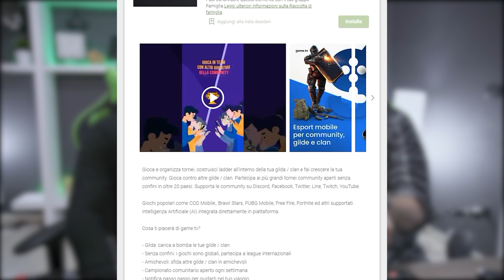The Medium - Lo Abbiamo DOPPIATO noi !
Aiutate Redez a risolvere gli enigmi con e gametvapp, scarica e unisciti qui

Come avrete ben capito, si abbiamo doppiato un videogioco , e no non ci hanno pagato, e si si era buggato l'audio in registrazione, e no non è colpa di Synergo. Per il resto è The Medium, buona visione!